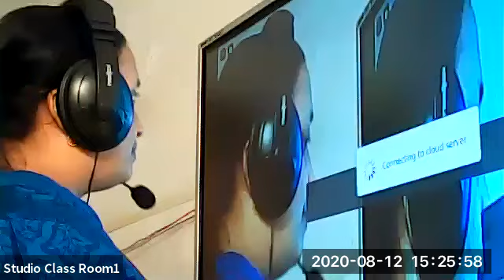Dr.Raju Davis International School | CLASS 1 ENGLISH | 12-08-2020